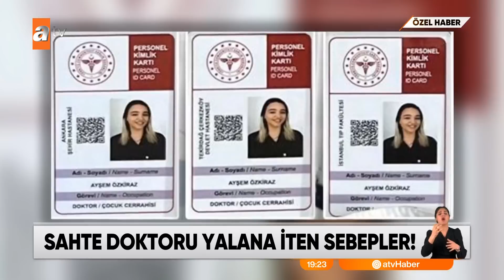ÖZEL HABER - Sahte doktor nasıl bu noktaya geldi? - atv Ana Haber 30 Kasım 2022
Ayşe Özkiraz, cezaevinde psikolojik destek alıyor. Tabii durumunu anlamak kolay olmayacak. Zira akıllarda pek çok soru işareti var. Sahte doktorluğa uzanan süreci gerçekten başarı baskısı mı tetikledi? Yoksa yalanlar zincirinin ardında bir rahatsızlık da olabilir mi? Arkadaşlarımız, bu soruları işin uzmanına sordu.